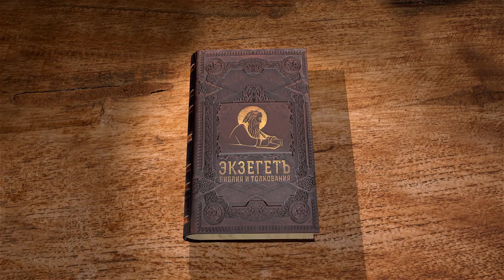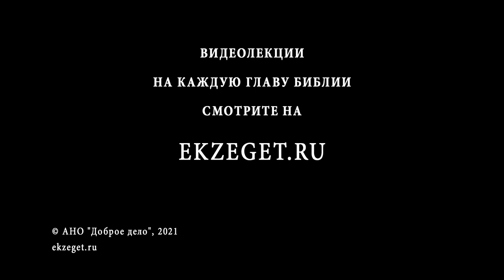1-е Послание к Коринфянам. Глава 10. Протоиерей Александр Прокопчук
Пример Израильтян.
Почему христианам нельзя участвовать в языческих жертвенных трапезах.
Правила для тех, кто вкушает идоложертвенные яства.